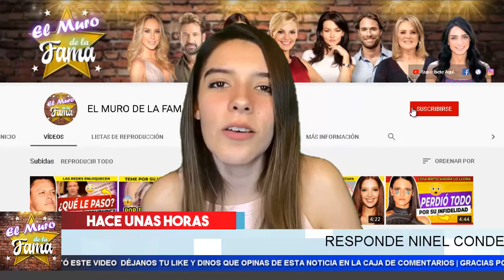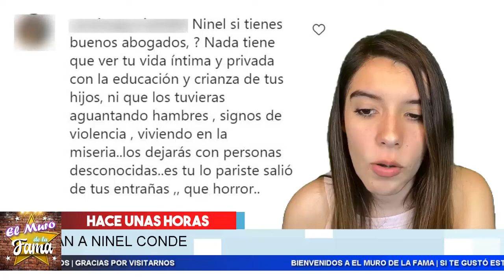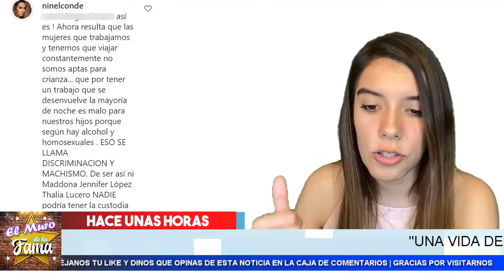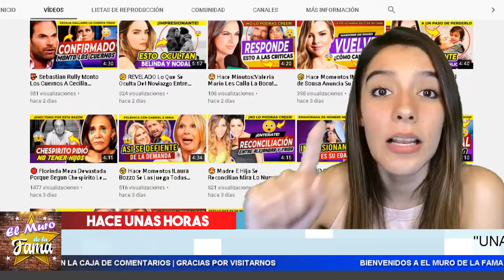😰 𝗥𝗼𝗺𝗽𝗲 𝗘𝗹 𝗦𝗶𝗹𝗲𝗻𝗰𝗶𝗼 NINEL conde 𝗖𝗼𝗻𝘁𝗿𝗮 𝗟𝗮 𝗖0𝗡𝗗𝗘𝗡𝗔 Que Recibio Por Lo De Su Hijo 😤